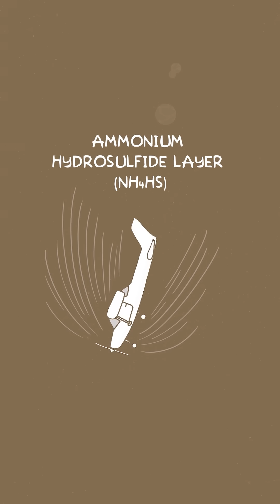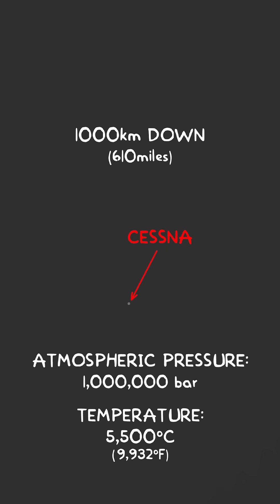What If a Plane Flew Across the Solar System???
Episode 4 - Jupiter

🌌✈️ Our fearless pilot NaOsi takes his little Cessna on the wildest flight yet — straight into Jupiter, the giant of our Solar System. 🌪️🔥
Will he handle the crushing gravity, storms, and endless clouds? 👀

👉 Don’t miss this insane “What If” adventure!

“Based on a question from xkcd readers, with the original scientific explanation by Randall Munroe.”